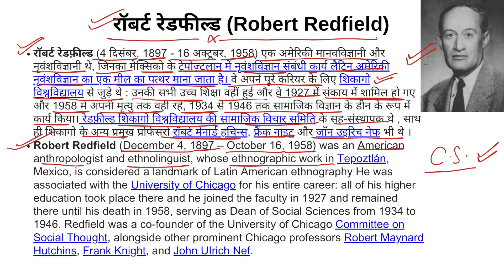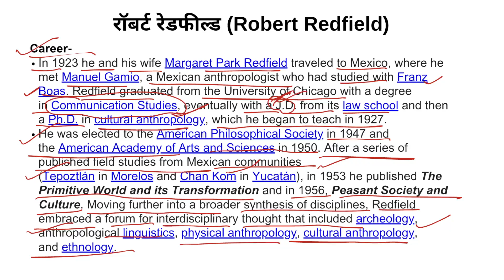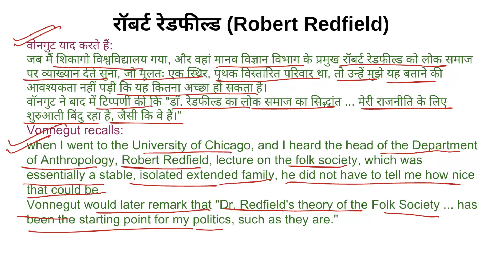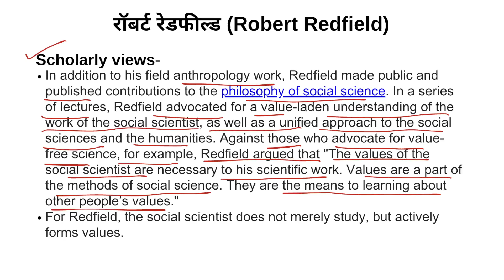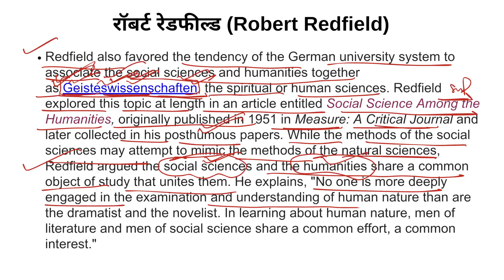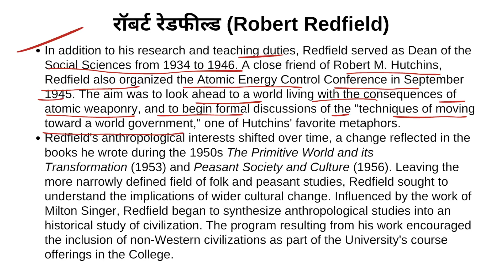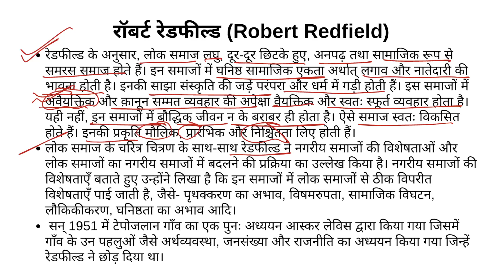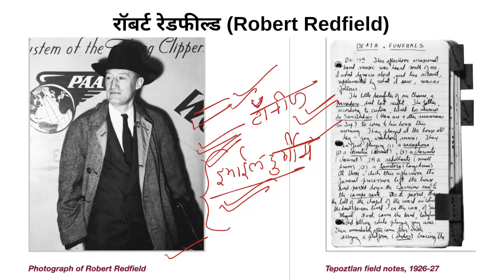Robert Redfield, Robert Redfield Anthropology, Robert Redfield Sociology, Robert Redfield Books, pgt